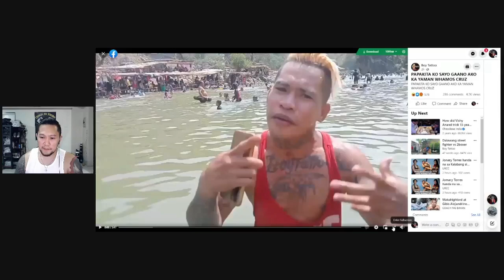WHAMMOS CRUZ SUMAGOT SA HAMON NI BOY TATTOO